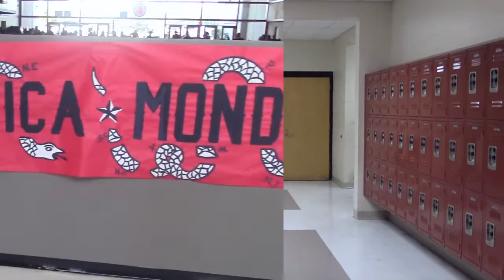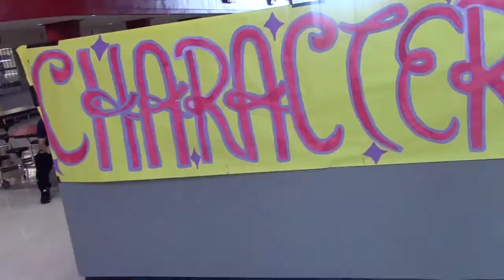Spirit Week 2017 Dance Party Friday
co-edited by Alex Bordin, Victor Sperling, Tori Thomas, Noah Rouse, Samantha Anthony, Anna Hoyt, Andres Tavares, and Adam Vandiver

Monday: 'Merica Monday
Tuesday: Geek vs. Chic
Wednesday: Character Day
Thursday: Throwback Thursday
Friday: BLACKOUT